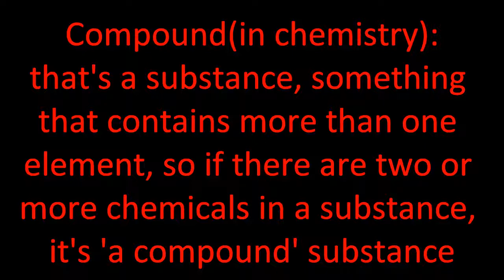Vocabulary - Compound - Migliora il tuo Inglese - Improve your English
Vocabulary - Compound - Migliora il tuo Inglese - Improve your English         Compound(in chemistry): that's a substance, something that contains more than one element, so if there are two or more chemicals in a substance, it's 'a compound' substance